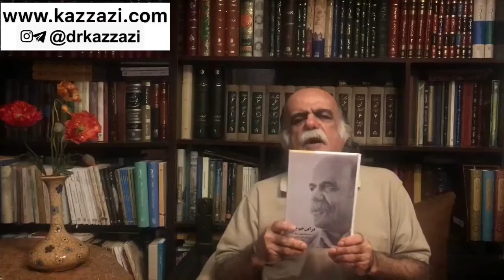نگاهی بر نسک در این خَمِ چرخ - سروده های استاد کزازی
این کتاب، گردآوری از سروده‌های استاد کزازی است که در سال ۱۳۹۶ در پیوسته آمده‌اند؛ و سروده‌های گوناگون را در بردارد.
همه سروده‌ها در کالبدهای کهن سخن پارسی در پیوسته شده‌اند و بیشینه سروده‌ها را چامه‌ها می‌سازند؛ اما گونه‌های دیگری چون غزل، چارانه(رباعی) و چارانه‌های در پیوند با یکدیگر، که نخست بار است این پیکره در سخن پارسی به کار گرفته می شود